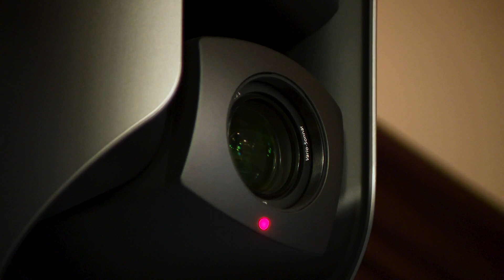Kinsey: We Need Impactful Police Reform Legislation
In a recent series of hearings, Chairman of the Pa. Legislative Black Caucus, state Rep. Stephen Kinsey discussed police reform across Pennsylvania with the House Democratic Policy Committee, including ways that counties can learn from one another - specifically York County, and how the legislature can learn from the counties, to make the commonwealth safer for its citizens.